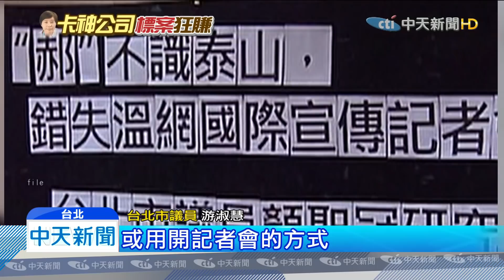20191204中天新聞 議員爆楊假冒謝淑薇經紀人 施壓代言世大運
楊蕙如不僅是網軍頭，甚至還被爆，會藉由自己跟民代的友好關係，找他們幫忙施壓政府官員，市議員游淑慧就是當年苦主之一，她說自己擔任北市政府觀傳局主祕時，負責籌備世大運。結果楊蕙如假冒謝淑薇經紀人，說可以協助世大運拍代言片，藉由謝系議員顏聖冠向北市府提議，結果楊蕙如獅子大開口，喊價謝淑薇代言費要一千萬，天價價碼讓市府卻步，結果她就找顏聖冠開記者會施壓，對此兩人截稿前沒回應。